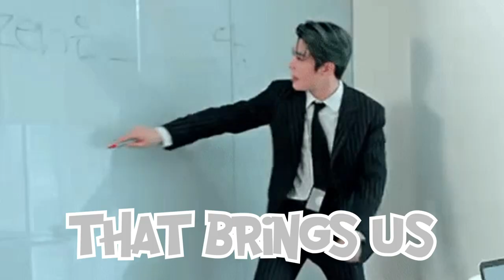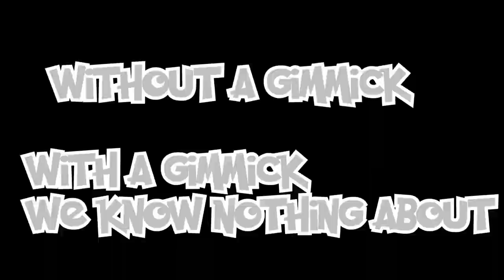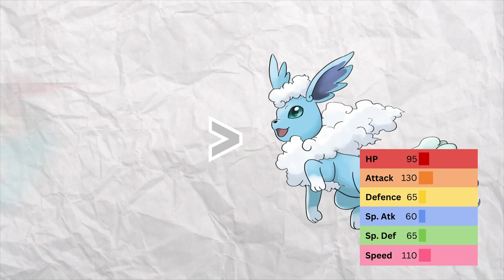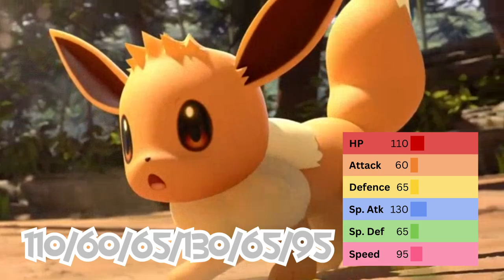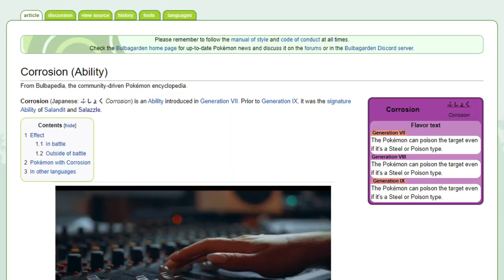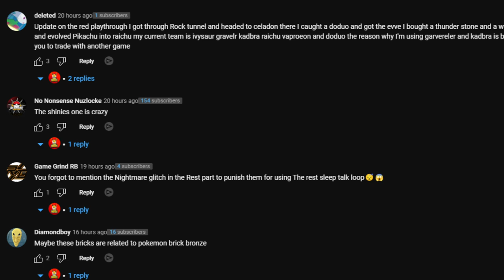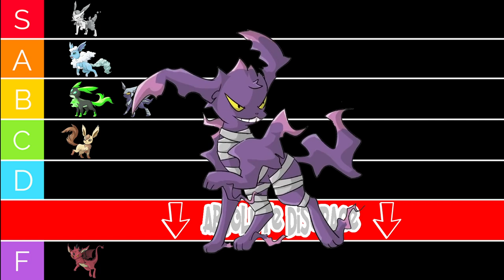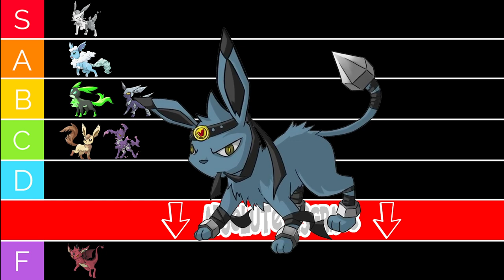THESE are the Eeveelutions We Need!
Ranking the Eeveelutions for EVERY Pokémon Type

Unless you have spent the last 20 years living under a rock-type pokemon, you probably know about EEVEE, this pokemon with the unique trait of being able to evolve into a whopping 8 different species of pokemon, with the trainer having the ultimate say over which one of these cute forms to make their eevee into.

In today's video we look at the Eeveelutions WE NEED...Keep watching to see Eevee, Vaporeon, Flareon, Jolteon, Espeon, Umbreon and Pokemon.

Inspired by False Swipes Gaming, Professor Alex Silver, and Chaotic Meatball.

Inspired by How GOOD was Jolteon ACTUALLY? - History of Jolteon in Competitive Pokemon (Gens 1-6)

Inspired by How GOOD was Vaporeon ACTUALLY? - History of Vaporeon in Competitive Pokemon (Gens 1-6)

Inspired by How GOOD was Flareon ACTUALLY? - History of Flareon in Competitive Pokemon (Gens 1-6)

Inspired by How GOOD was Espeon ACTUALLY? - History of Espeon in Competitive Pokemon (Gens 2-6)

Inspired by How GOOD was Umbreon ACTUALLY? - History of Umbreon in Competitive Pokemon (Gens 2-6)

Inspired by The Eeveelutions EXPLAINED!

Inspired by Pro Artists Make New Eevee Evolutions

On PokeRebels, we will go through walkthrough, challenge, and breakdowns.